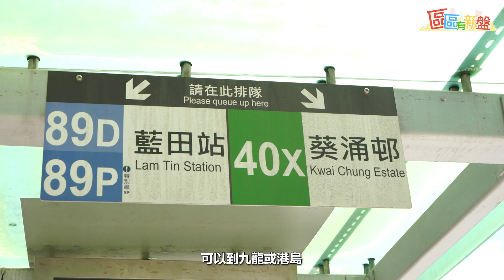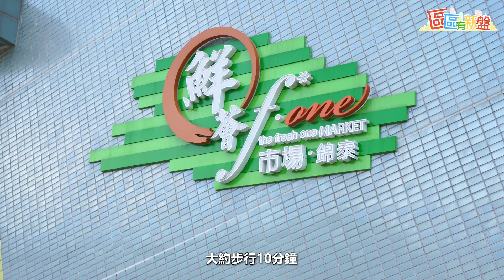【區區有新盤】Vinci帶你去睇新居屋 馬鞍山「錦駿苑」同粉嶺「山麗苑」│實景航拍│周邊配套│交通│HK Develope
睇完片記得Like&Share！
大家都可以留言討論一下！

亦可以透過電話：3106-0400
本片內容
00:00 - 本片開始
00:37 - 錦駿苑(馬鞍山)
04:13 - 山麗苑(粉嶺)
07:49 - 結尾